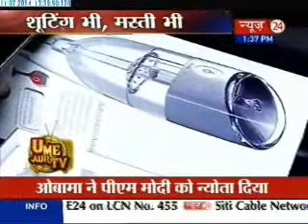Jamai Raja: Ravi dubey shows Wine Yard in Nasik